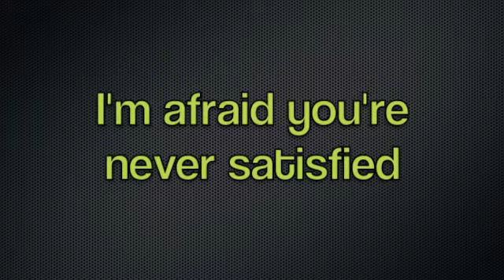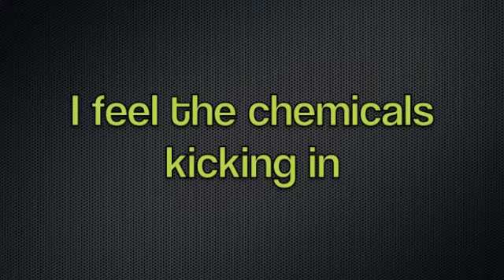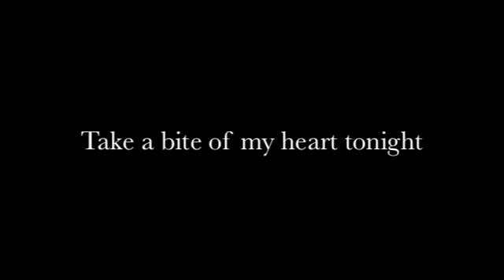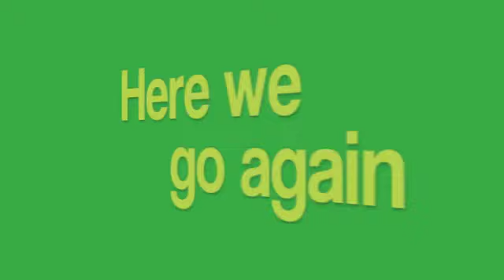Animal Neon Trees Lyrics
Animal by Neon Trees with lyrics!! Enjoy :)